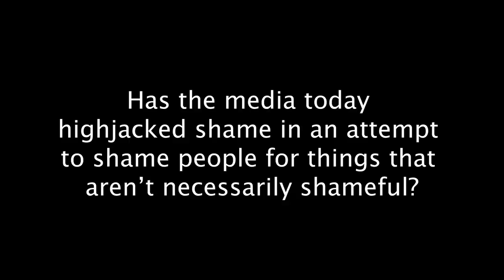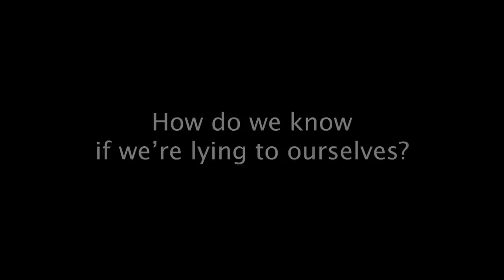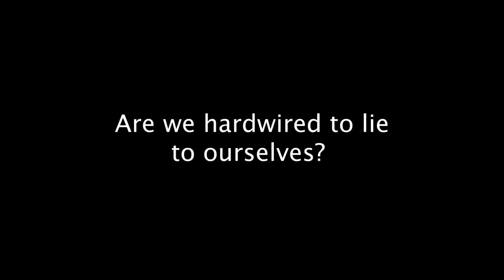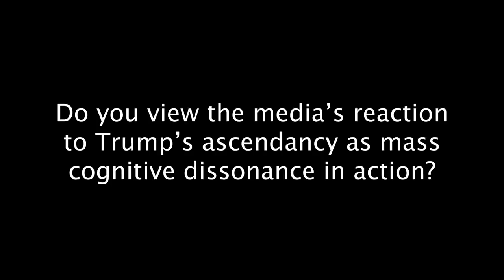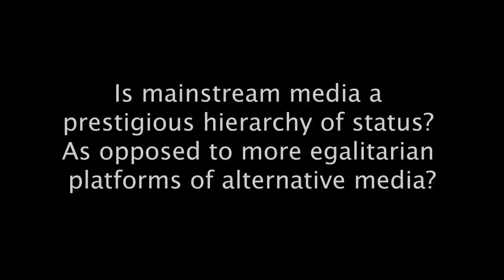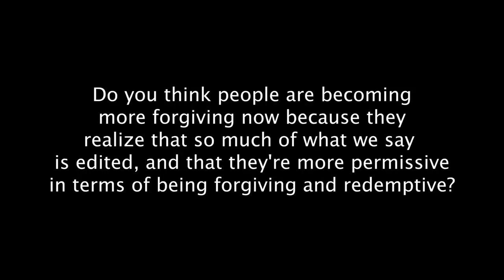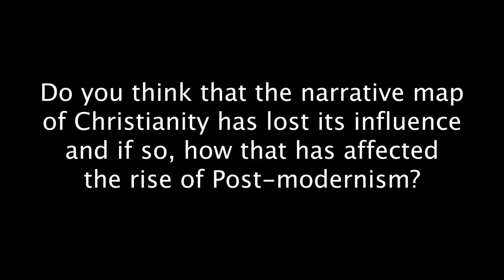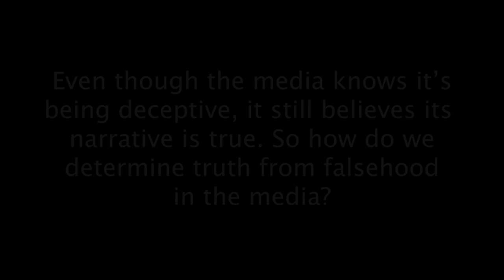Dr. Jordan Peterson's Full Interview from Hoaxed Movie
Questions have been edited for clarity. Watch the full film at HoaxedMovie.com